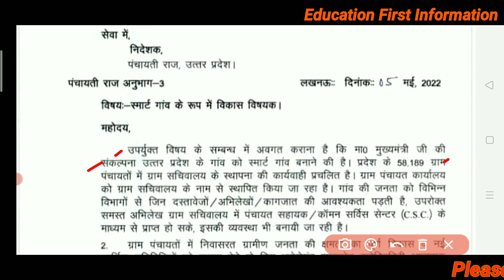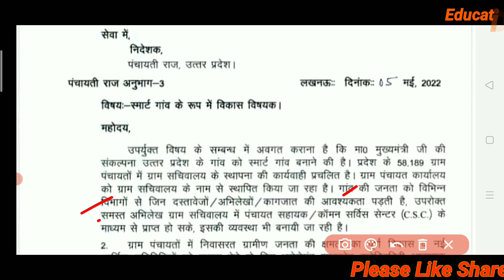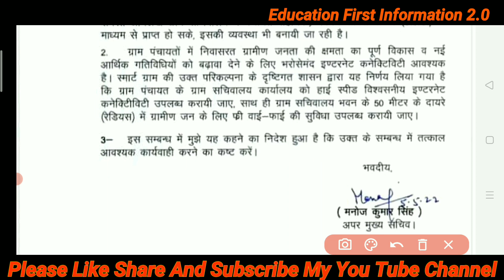58,189 सभी पंचायत सहायकों को मिलेगी CSC-Id || panchayat sahayak csc-id KB milegi || csc I'd news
58,189 सभी पंचायत सहायकों को मिलेगी CSC-Id || panchayat sahayak csc-id KB milegi || csc I'd news

panchayat sahayak portal
panchayat sahayak I'd kha se milegi

Teligram link
Download Notification

UP gram Panchayat Bharti, UP gram Panchayat Bharti 2021, UP gram Panchayat Bharti merit list, gram Panchayat Bharti kab tak ho jayegi, UP gram Panchayat Bharti ko niyukti Patra kab milega